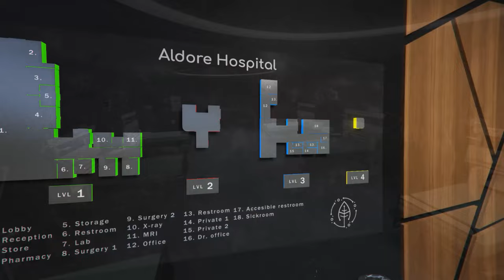GTA V MLO - Fivem | Aldore Hospital